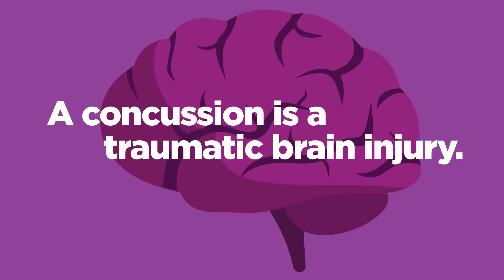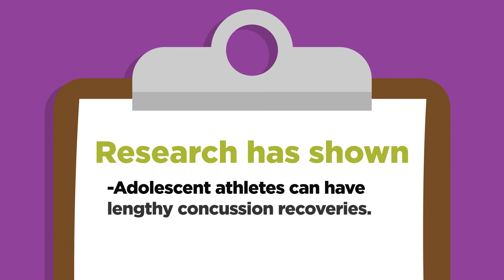What is a Concussion? | UPMC Sports Medicine Concussion Program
Watch to learn concussion basics that athletes and active people of all ages should know.
To find more information about the UPMC Sports Medicine Concussion Program’s individualized, active treatment plans, please